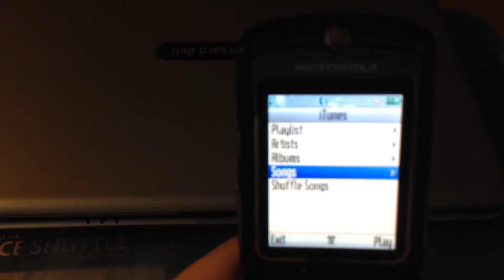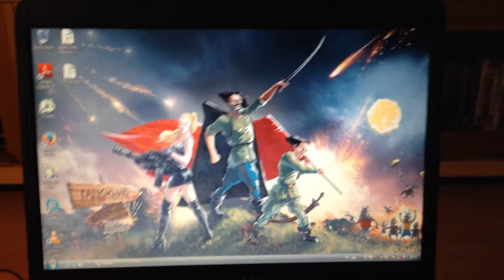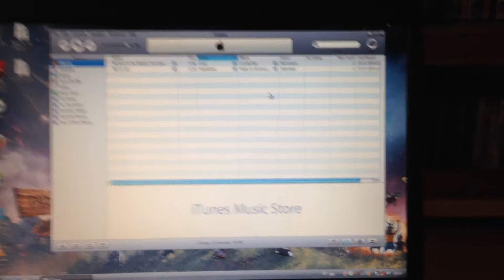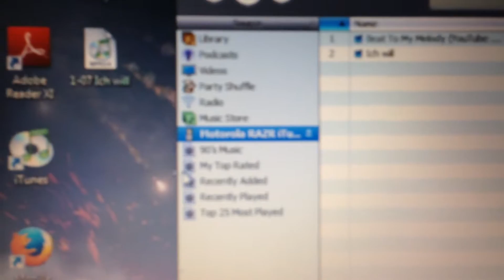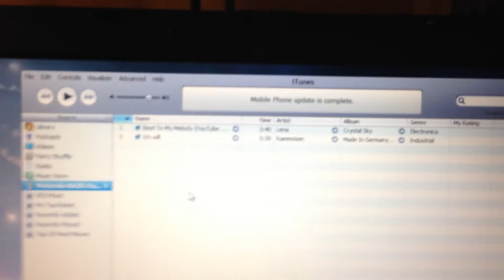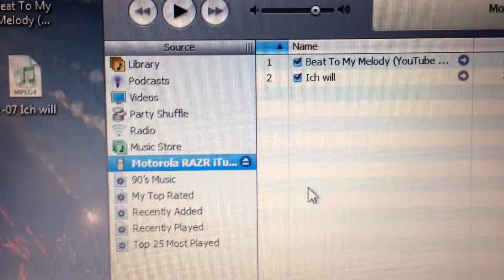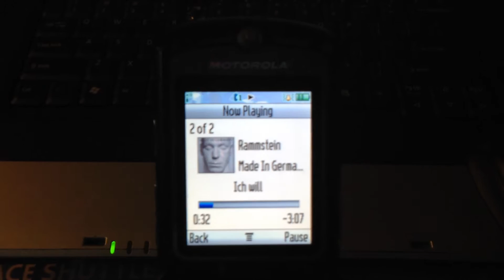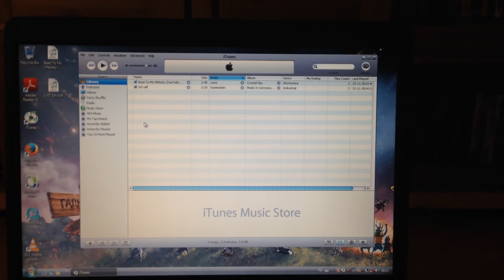Motorola RAZR V3i Apple iTunes Edition Review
Came out in 2005 and was together with Motorola ROKR and SLVR the only 3rd party phone that was able to synchronise with Apple iTunes.